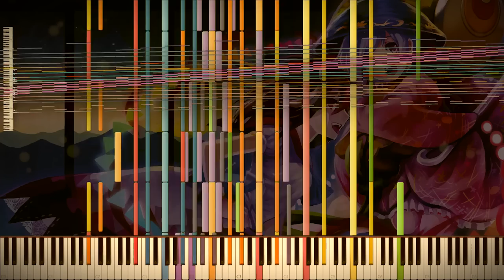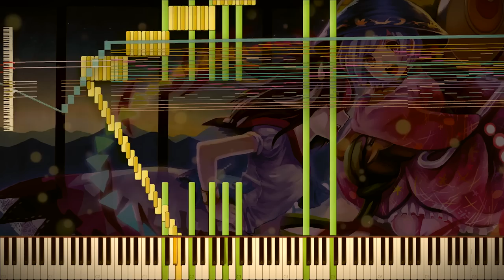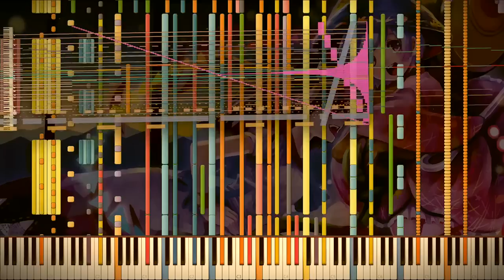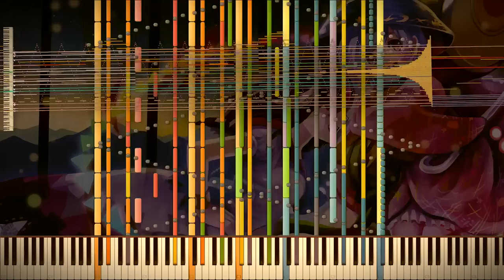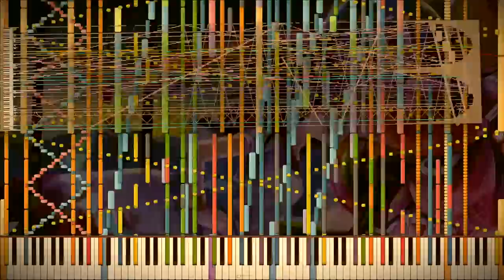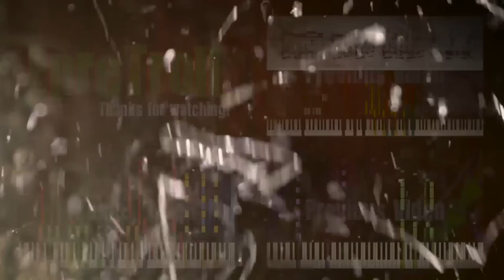Synthesia: Touhou 14 - The Shining Needle Castle Sinking in the Air | 142,000 Notes | Black MIDI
♫ This is Zarhym Raider formerly known as Z-Doc Piano Player's latest production and probably his last for a very long time. He has moved on to spend his time on making EDM music. This MIDI though is a masterpiece. I absolutely love this MIDI. It escalates very well and the phrases are very creative. He blacked this song before very early in his Black MIDI career but that one was very simple but nice so he decided to redo it.

I had quite some trouble making this video. I was very unsure what colour palette to use. But I guess I'll just leave it like this. I also tried to recreate his old outro but it kind of failed.

Song: Touhou 14: Double Dealing Character - Stage 5 Theme: The Shining Needle Castle Sinking in the Air (Japanese: 東方輝針城 - 空中に沈む輝針城)
Blacker: Zarhym Raider / Z-Doc
Note count: 142,000 exactly.

♬ Other great Black MIDI Channels:
Piano~